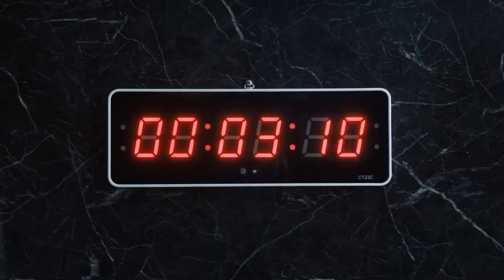Hinjin inspired edit- take 1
the credit to the edit goes to Mr.
thr song used was "taste" by danceracha
the scenes came from the straykids "venom" music video.